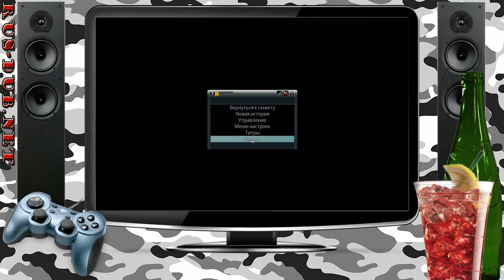Daylight (Stream 22.07.2014)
"Побоялся" чуток, на сегодня хватит. =)